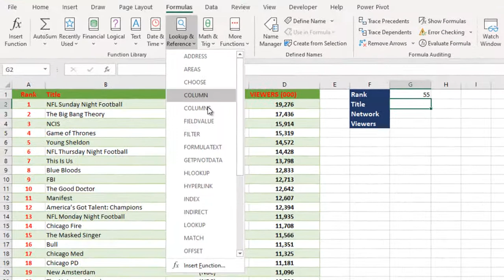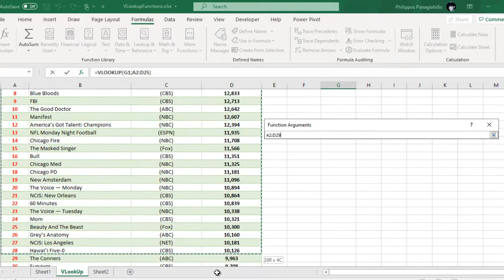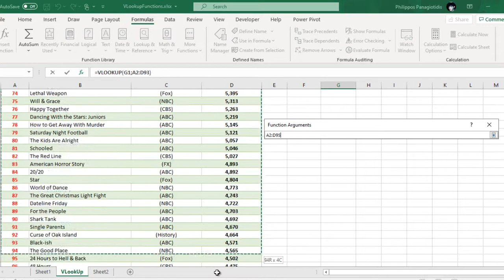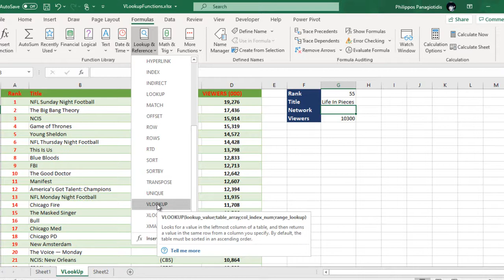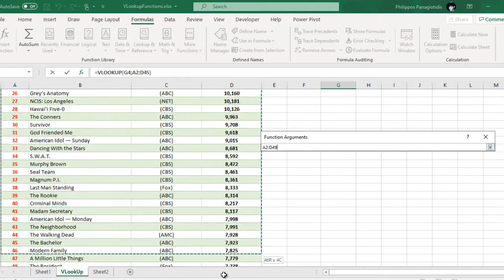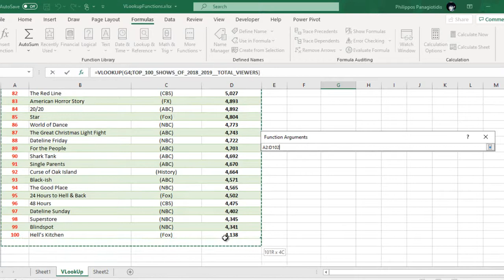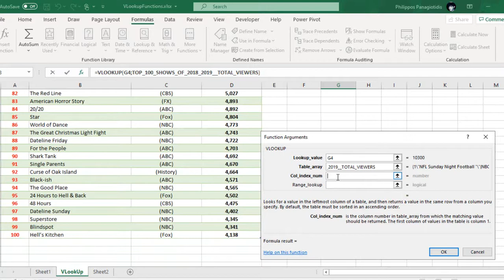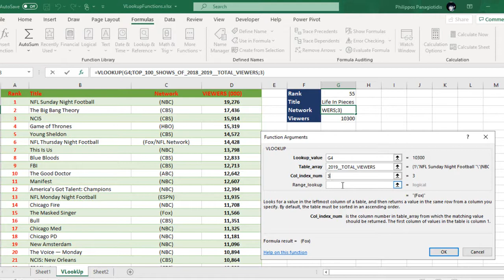How To Use The VLOOKUP Function in a Microsoft Excel Spreadsheet?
There are many Functions available in Microsoft Excel.  There are Functions, combination of Functions, more than what we can think of.  When we are looking for a Function to lookup and retrieve data within a Table, this is where the VLOOKUP function appears. The V, stands for vertical, meaning that the Data in the Table must be arranged vertically, with Data in Rows.  We use the VLOOKUP Functions when we are in need to find things in a Table or a Range by Row.  We can use the VLOOKUP Function when we have a well- organized Table, with all the information arranged Vertically and a Column on the left, which we can use to match a Row.